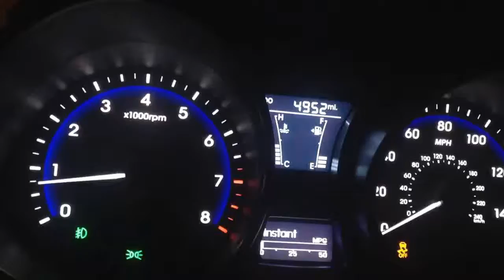Stage 1.5 Hyundai Veloster Turbo